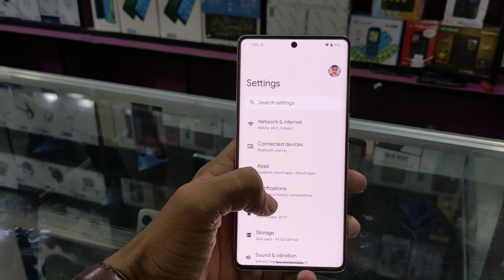Pubg and Free Fire Test on Google Pixel 7 Pro 12gb ram 128 gb Rom Complete video Price in Pakistan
To Order This Product

All Sounds Music used in this video are under Music Pro Artlist licensed.